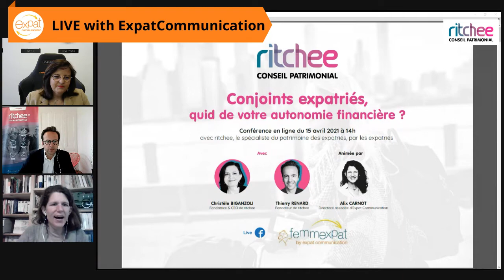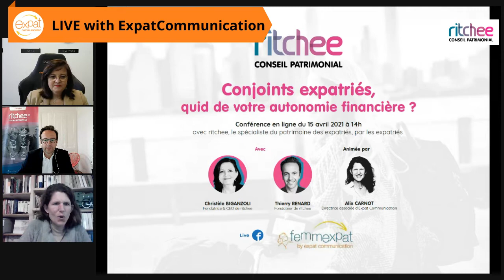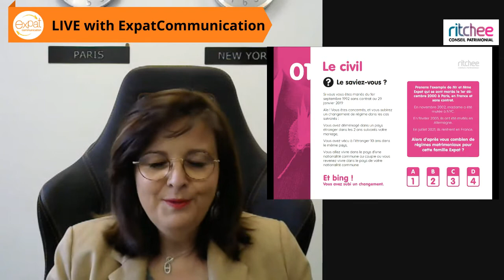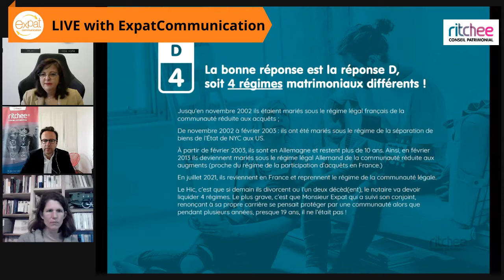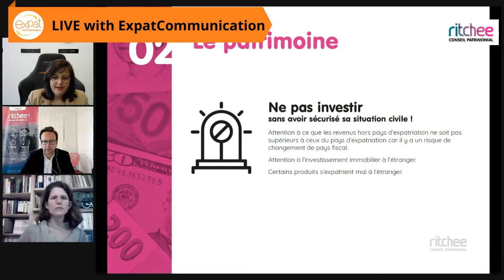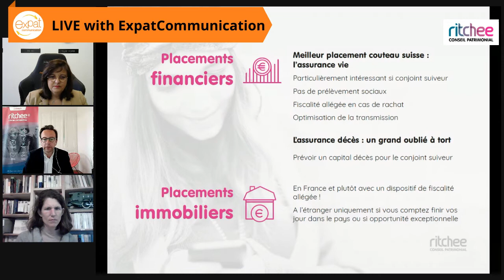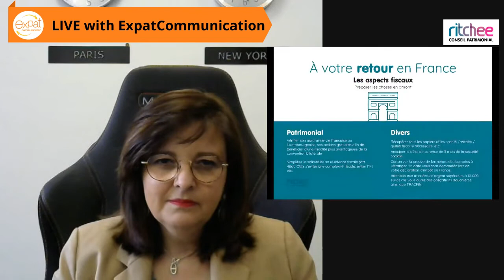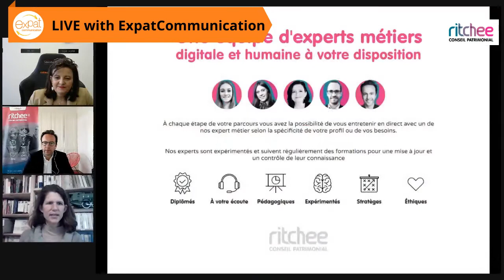Conférence en ligne avec ritchee : Conjoints expatriés, quid de votre autonomie financière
Suivre son partenaire à l’étranger est une décision importante qui affecte la vie et la carrière du conjoint. En effet, lors d’une expatriation, l'un des deux conjoints doit parfois mettre sa propre carrière en veille pour plusieurs raisons. Peur de ne plus être indépendant financièrement, les personnes qui partent en expatriation en tant que conjoint accompagnateur peuvent souvent avoir de nombreuses interrogations sur le plan matrimonial, les revenus, la retraite...

Lors de ce rendez-vous, nous avons pu échanger avec Mme Christèle Biganzoli, Fondatrice et PDG de ritchee, et M. Thierry Renard, Fondateur de ritchee. Tous deux anciens expatriés, et experts sur les sujets patrimoniaux notamment liés à l'expatriation.